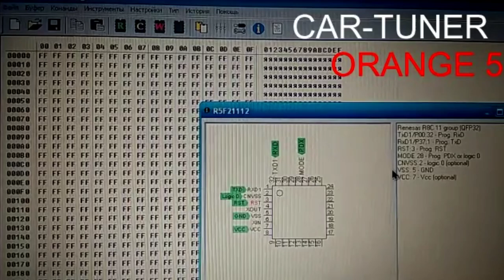Orange 5 Programmer Features and Review | Immobilizer | Airbag | EPROM & Processor Read / write